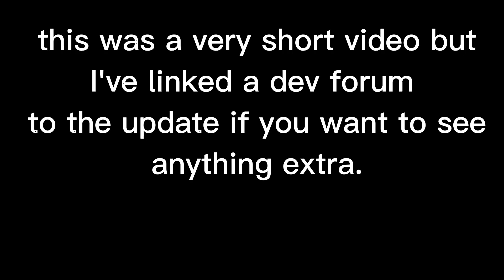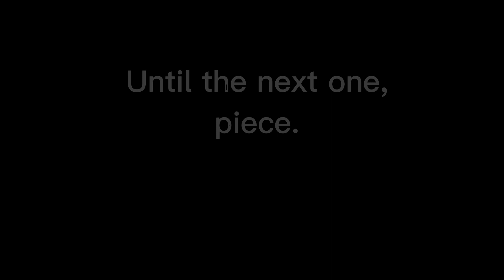Arsenal X-mas Update (Part 2)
What do you think about this update?